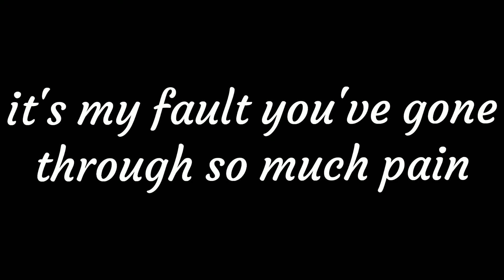brothers ichihoshi AMV sad song (Inazuma eleven orion) (read description)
hes story is the combination between the fubuki brothers story to the tsurugi brothers story

I saw this episode today and I was crying so I REALLY wanted to make this AMV that's why I ask from you to give me suggestions to songs.
I will probably use the song dynasty for some ship AMV soon